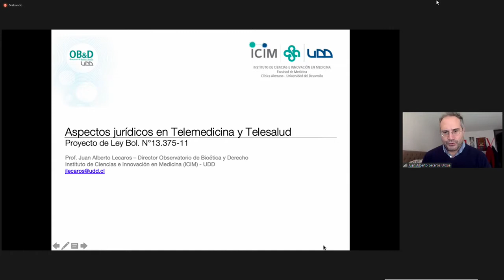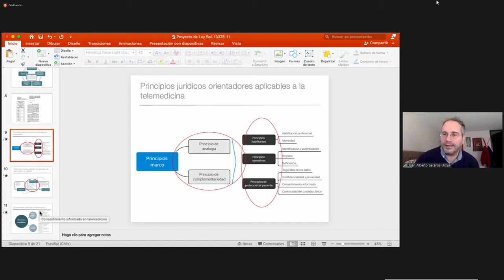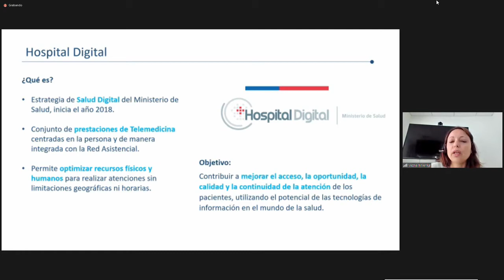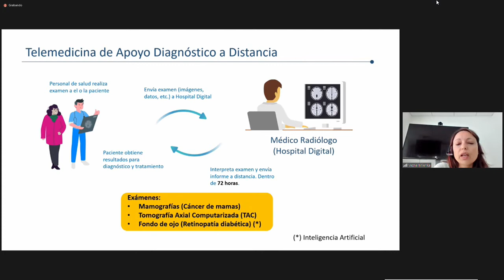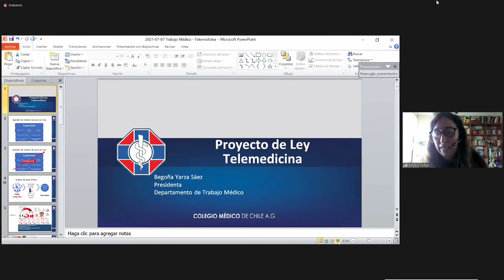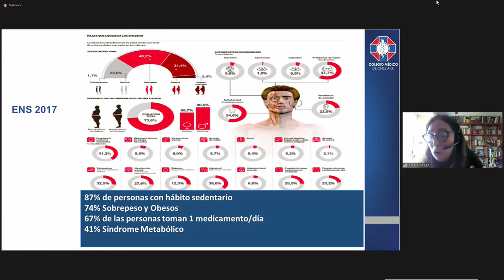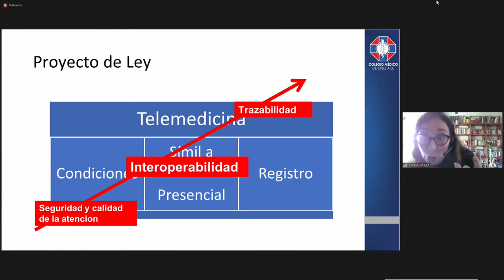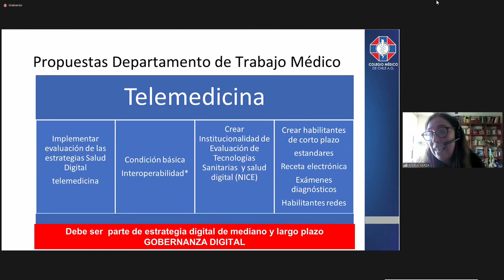Comisión de Salud - 07 de Julio 2021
HORARIO: 09:30 a 10:30
MATERIA: 1.- ( Bol.N° 14160-11) Proyecto de ley que sanciona a los prestadores de salud privado que atenten contra el derecho a la salud de personas.

A este punto ha sido invitado el Profesor de Derecho Penal de la Universidad de Chile, señor Jean Pierre Matus.
2.- ( Bol.N° 13375-11) Proyecto de ley que autoriza a los prestadores de salud para efectuar atenciones mediante telemedicina.

A este punto han sido invitados la Jefa de la Unidad de Control de Gestión del Departamento Salud Digital, Dra. Vezna Sabando y el Director del Observatorio de Bioética y Derecho, señor Juan Alberto Lecaros.

flickr 📷 Senado_Chile